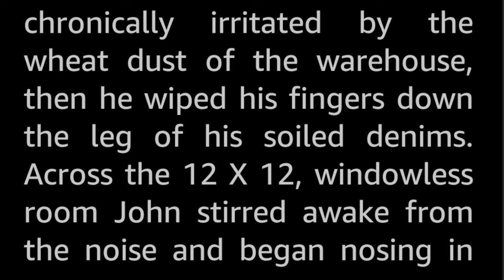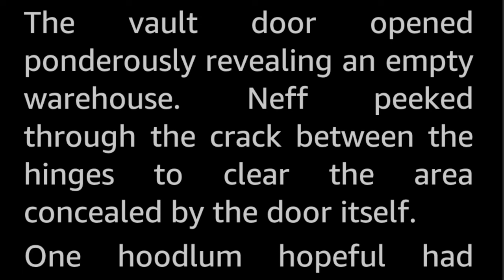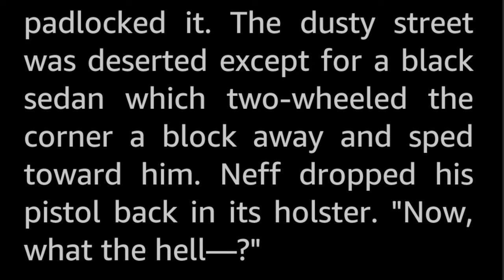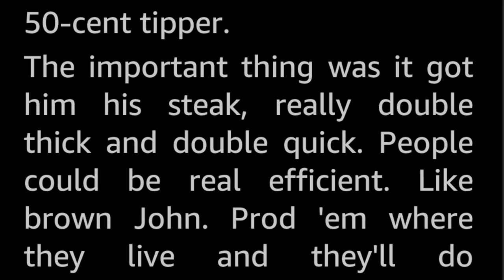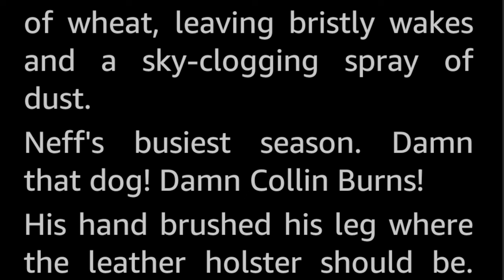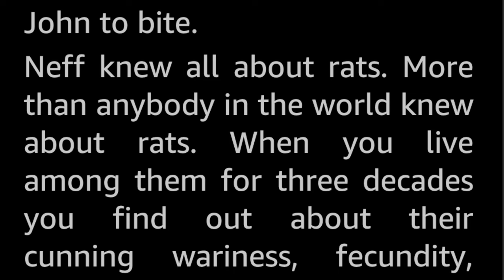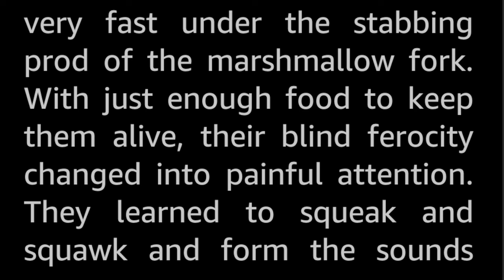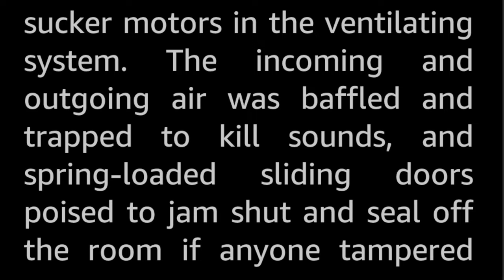Brown John's Body by Winston K. Marks Vintage Science Fiction Short Story Audiobook sleepstory human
Erd Neff wants as little to do with his fellow men as possible. So he lives alone in his big cash-vault. Alone, except for John, his captive brown rat whom he teaches to speak using some rather nasty methods.

A horror story of sorts, especially the ending.

Winston K. Marks (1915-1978) made a name for himself writing SF short stories in the golden age, publishing more than sixty stories in a short period of time, with the vast bulk of stories being published during the 1950s.